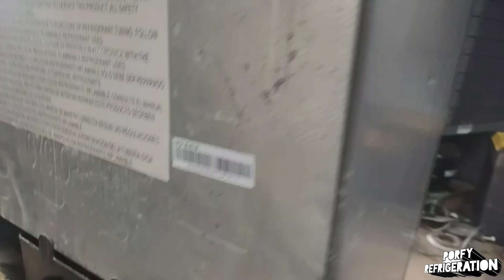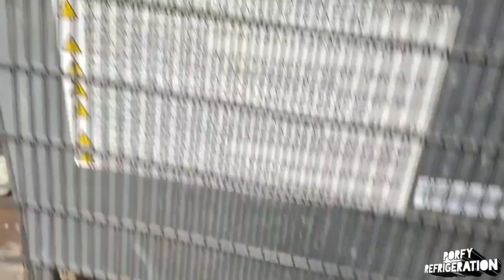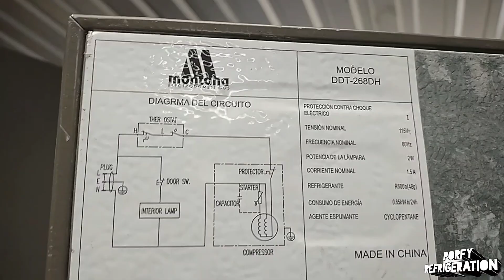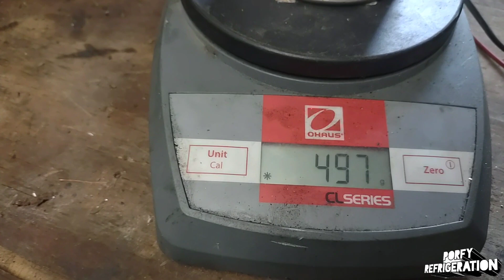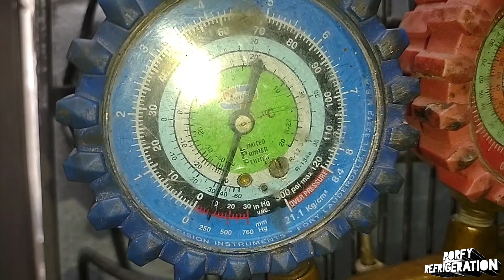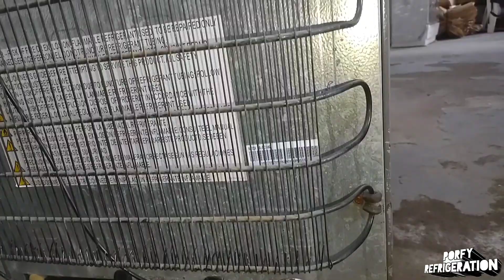Como poner condensador (parrilla )a una refrigeradora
como adaptar parrilla condensador a una nevera refrigeradora que no trae condensador externo